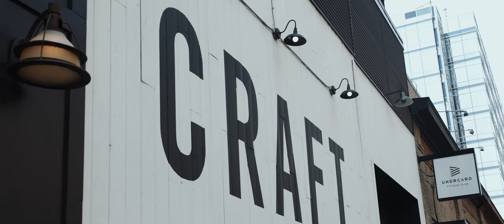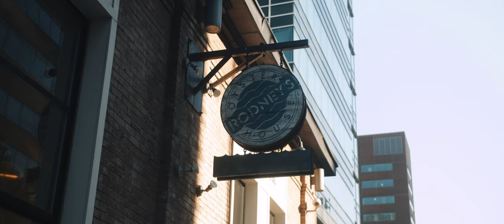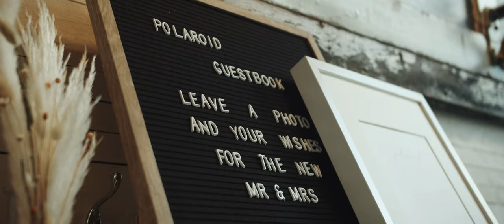Ashley & Andrew | Downtown Calgary Wedding